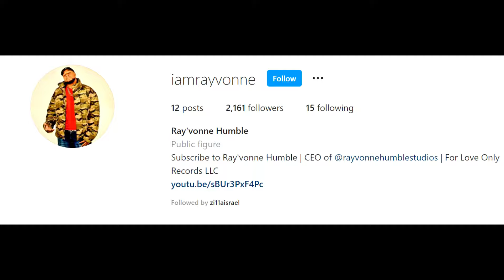Louisiana Rapper 'Ray'vonne Humble' Talks About His Battle With Depression, Pain Music and MORE!!!!!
Title: Pray 4 Me, I'm in Pain, I'm Hurtin

Louisiana Rapper "Ray'vonne Humble" Talks About His Battle With Depression, The Powers Of Music and Many MORE!